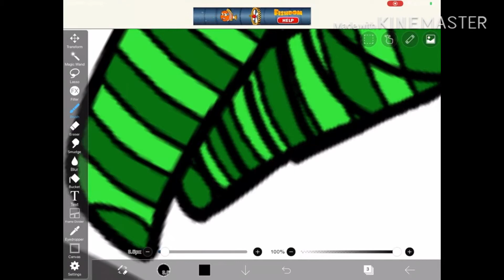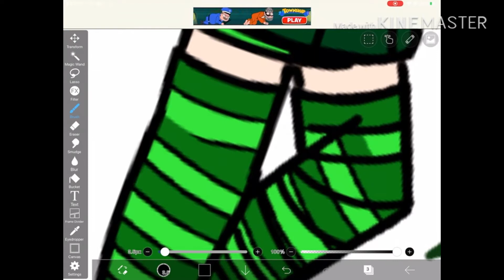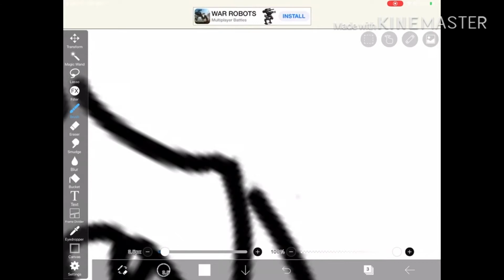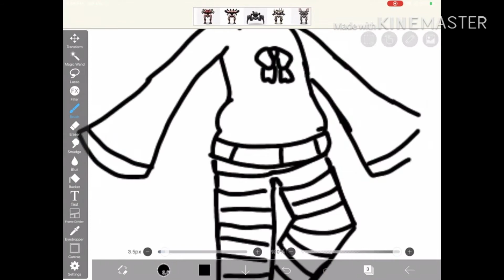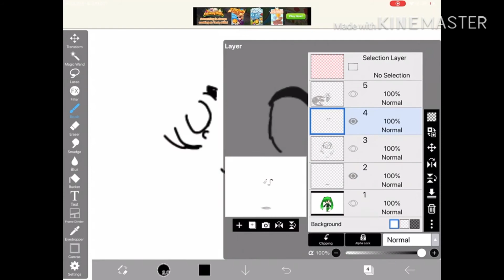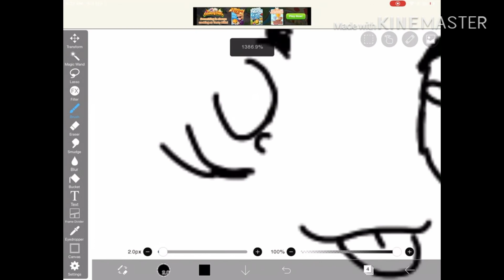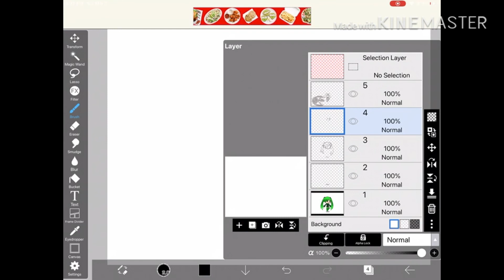READY FOR COLORING!!!